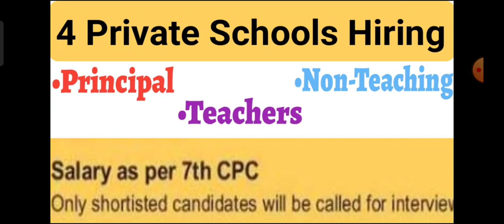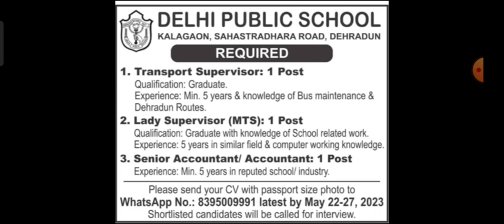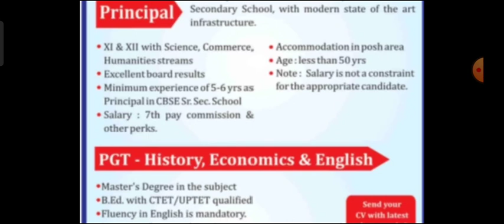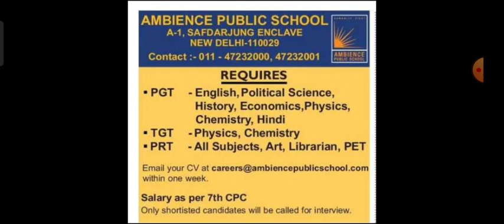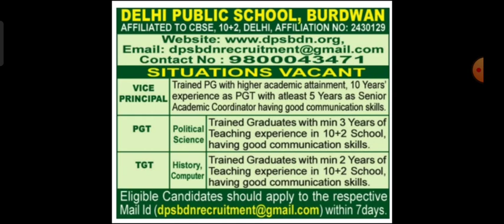Pay Scale As per Central 7th Pay ||Private School Hiring